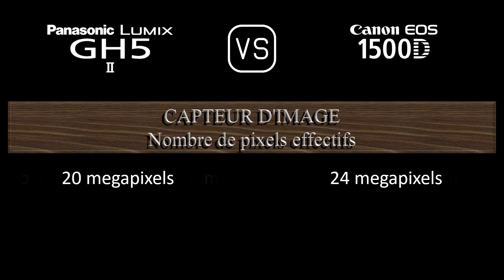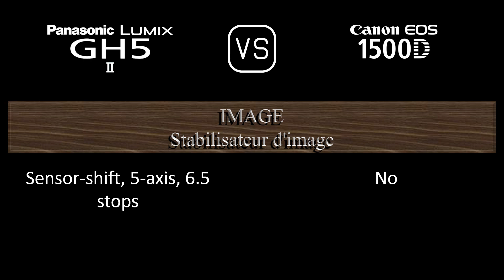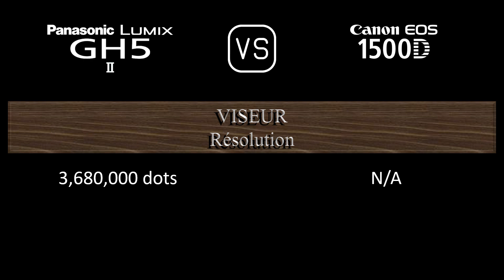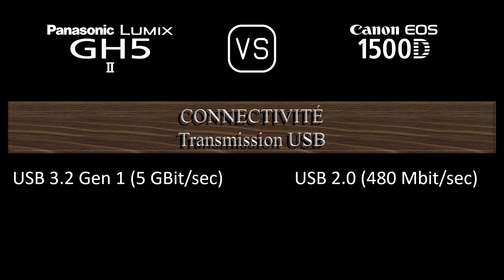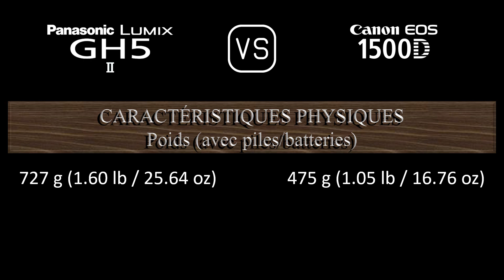Panasonic Lumix GH5 II vs. Canon EOS 1500D: Une Comparaison de Caractéristiques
Cette vidéo fournit un aperçu des fonctionnalités du Panasonic Lumix GH5 II et du Canon EOS 1500D dans une comparaison de caractéristiques (comparison of specifications).

00:24 LANCEMENT
00:32 BOÎTIER
00:41 CAPTEUR D'IMAGE
01:05 IMAGE
01:21 OPTIQUE ET MISE AU POINT
01:50 ÉCRAN
02:10 VISEUR
02:26 FONCTIONNALITÉS PHOTOGRAPHIQUES
03:27 FONCTIONNALITÉS VIDÉOGRAPHIQUES
03:43 STOCKAGE
03:47 CONNECTIVITÉ
04:16 CARACTÉRISTIQUES PHYSIQUES
04:36 AUTRES CARACTÉRISTIQUES